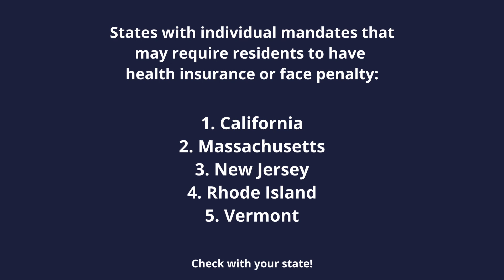Is There a Penalty For Not Having Health Insurance in 2024?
Cuspide Insurance is an insurance agency based in Miami, Florida. We focus on health and life insurance. Health plans from the Affordable Care Act (Obamacare.) We work with all the top insurance companies in the nation. Individual and family health insurance, final expense insurance, self employed health insurance, term life, whole life and more.

- Cuspide Insurance